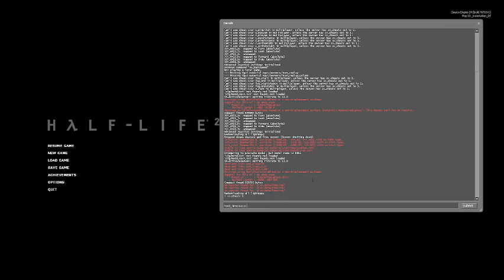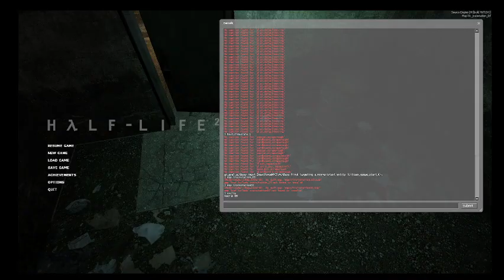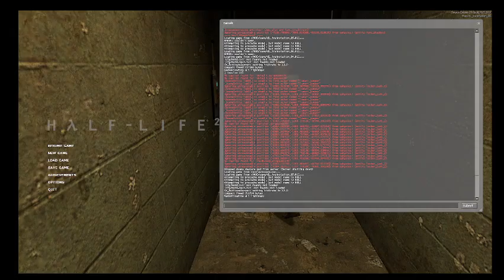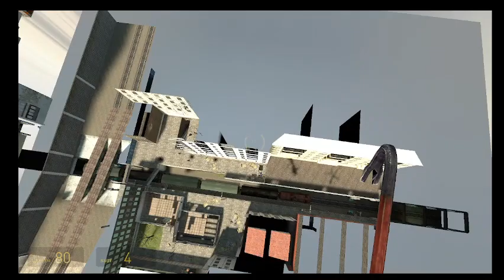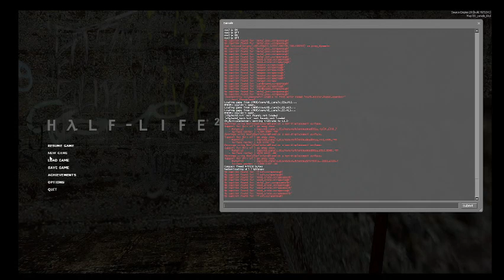Half Life 2 but the tickrate is max lowest